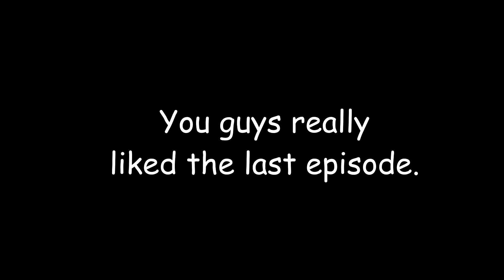Smash out of Context {2}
media
Gatherings: